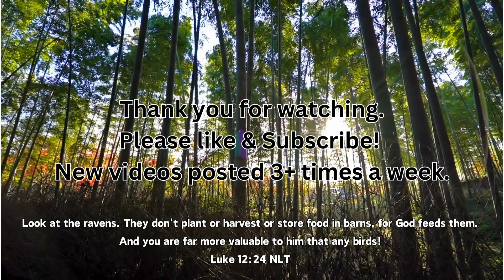Backyard Wild Birds Visit Feeder Cam Wren Chickadee Cardinal Cat Dog TV